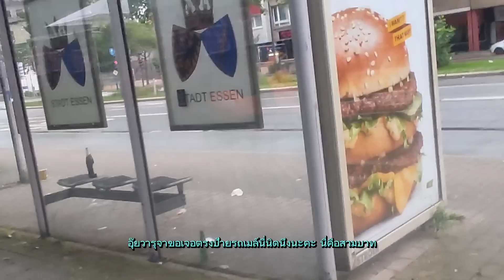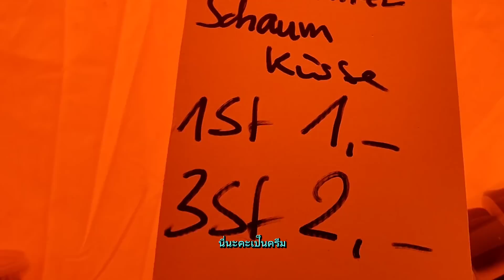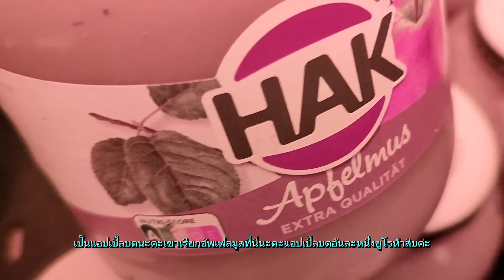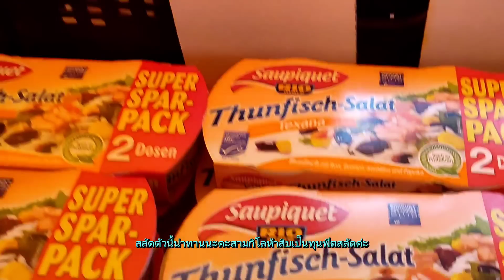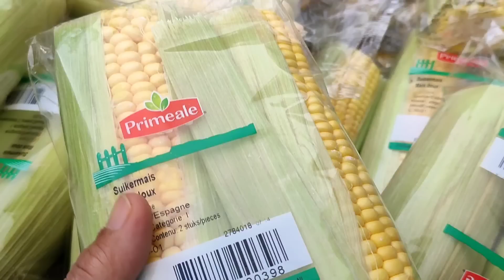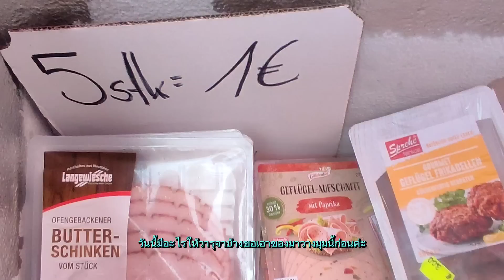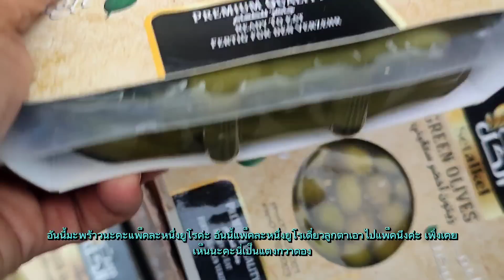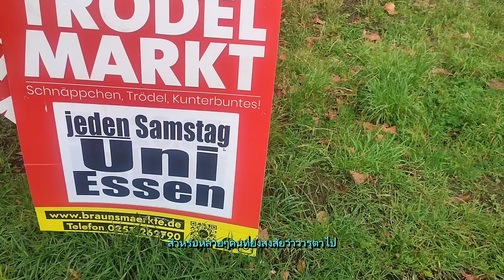ตลาดนัดเยอรมนี| ฝนฟ้าไม่ดี แต่ต้องไปสุดท้ายได้ของเยอะมาก ดีใจได้สิ่งนี้ ของโปรดจัดเต็มจ้า|12.08.2023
🌺ตลาดนัดเยอรมนี คือแหล่งรวมสินค้า ผัก ผลไม้ และอาหารทุกชนิด รวมถึงข้าวของเครื่องใช้มือหนึ่ง มือสอง ราคาไม่แพงสามารถหาซื้อได้
    ในสภาวะเศรษฐกิจแบบนี้ การใช้จ่ายจะต้องคำนึงถึง จ่ายให้น้อยที่สุด ถึงแม้จะเป็นเรื่องจำเป็น นั่นก็คือ อาหาร
    ตลาดนัด คือคำตอบสำหรับเราทุกๆๆคนที่มีรายได้น้อย ทุกวันเสาร์ ครั้งเดียวในสัปดาห์ ตลาดแห่งนี้จึงมีผู้คนมาจับจ่ายกันมากมาย ตลาดนัดเยอรมนี💘